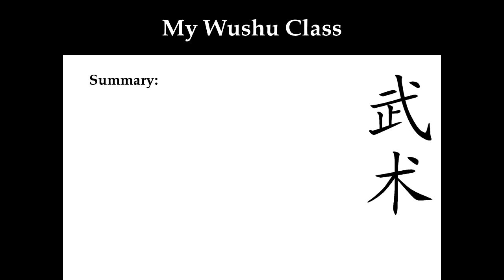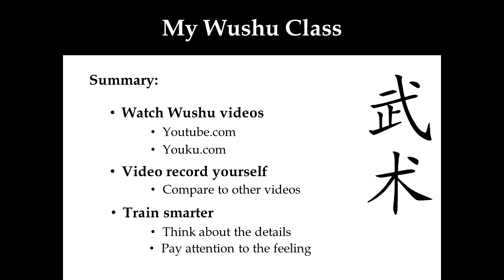You'll never be great until you do this!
This is how you can revolutionize your performance with three tips every great Wushu athlete did especially in the first years of training.

There's no other way around it. To be the best you have to train your mind as you train your body.

Check out what you need to do to improve your perfomance to the next level.